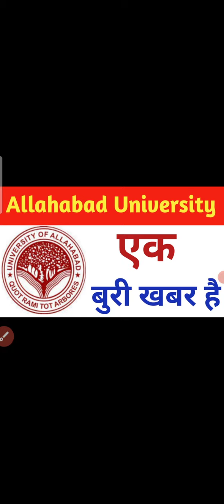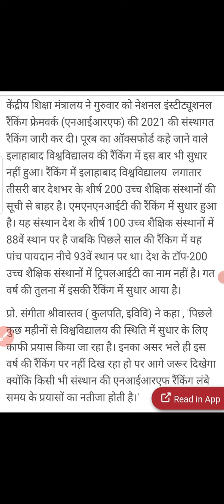Allahabad University latest news today // इलाहाबाद विश्वविद्यालय सरकार की रैंकिंग में फिर से फिसड्डी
Related Searches -